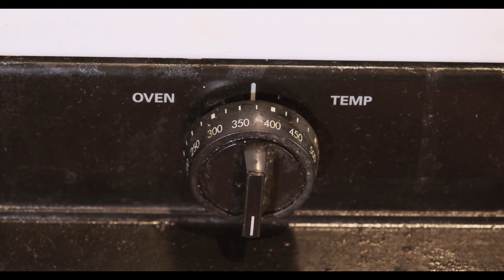Paccheri with Poached Shrimp, Confit Tomatoes, and 剁椒. Seasoned with 红油.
Ingredients
- Dried Paccheri Pasta, can also substitute with orecchiette or 刀削面
- 10 Frozen shell on shrimp
- 8 Roma Tomatoes
- Salt
- Parmigiano-Reggiano
- Thyme

Directions
- Preheat your oven to 375ºF/190ºC
- Halve your tomatoes and place cut side up
- Season with salt and place a sprig of thyme on each one
- Drizzle with a generous helping of olive oil and flip cut side down so that the thyme still touches the tomato
- Salt the top of the tomatoes and place in the middle rack of your oven And turn down to 300ºF/148ºC
- Check after 45 minutes but you can cook it for up to an hour
- While the tomatoes are cooking bring a pot of water to a boil and turn it down to a simmer
- Add your shrimp to the water and allow to poach for about 5 minutes, they should be fully cooked and pink
- Drain out your shrimp but conserve the water, put the water back into the pot
- If you like the flavor of shrimp add the shells back to the water and allow it to continue boiling while you wait for the tomatoes to finish cooking. I didn’t do it in this video. But make sure you strain out the shells before cooking the pasta in this water.
- After cooking, remove the shells and the central vein of your shrimp and set aside.
- When the tomatoes are done bring them out of the oven and remove the skins and the thyme and set the peeled tomatoes aside in a bowl
- Bring your water to a boil and add plenty of salt to the water. Always salt your pasta water.
- Place one pack of pasta in the water and stir occasionally to prevent sticking. Cook for the amount of time as required for the pasta (should be on the packaging)
- When there’s about 10 minutes left for the pasta, oil a wok or a large frying pan and add the tomatoes. Sautee the tomatoes and don’t be gentle you want them to break down into mush.
- Add your shrimp along with as much 剁椒 as your spice tolerance would allow and mix well.
- Right before the pasta is done add one or two ladles of pasta water into your sauce and stir
- When the pasta is done drain and add to the sauce
- Using a grater add plenty of parmesan and gently mix
- Plate and drizzle with 红油 and a touch of salt and more parmesan